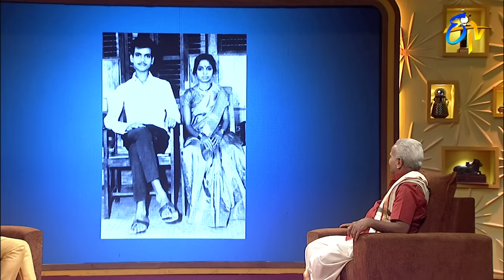Alitho Saradaga | 2nd September 2019 | L. B. Sriram (Actor) | ETV Telugu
Ali tho Saradaga is a celebrity chat show with fun and nostalgia ! ALI…The name itself creates Laughter. The Star comedian of Tollywood entertain  with his ‘Ali Mark’ comedy.